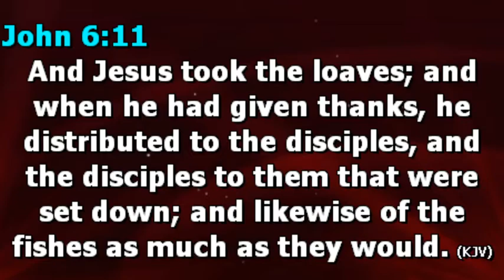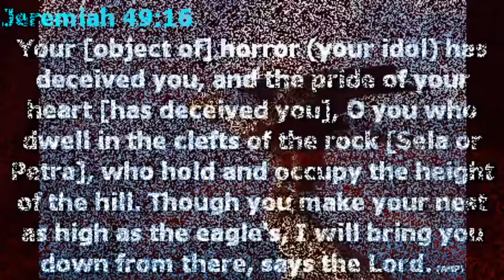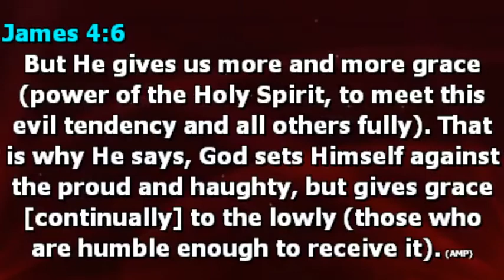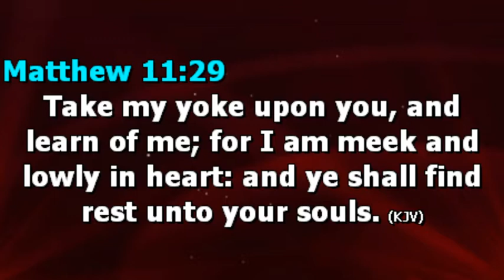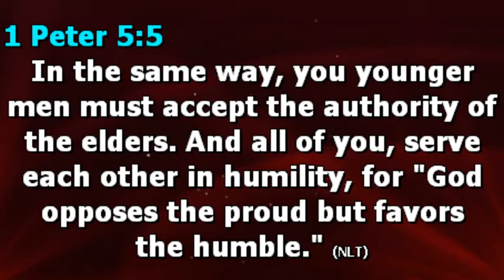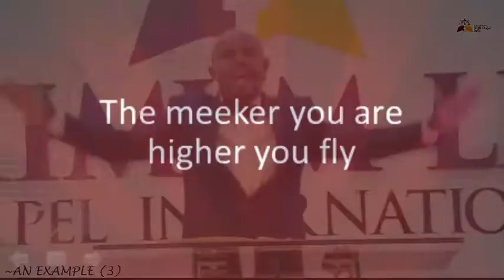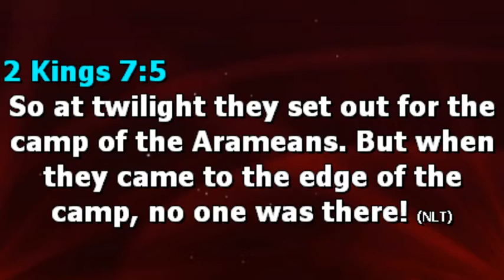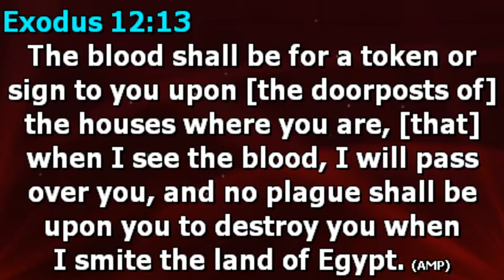AN EXAMPLE (3)~REV. SOLOMON OWUSU AFRIYIE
Hello  lovely viewers, in this video our pastor teaches us how to be more and more like our Lord, Jesus Christ, who happens to be our perfect and ideal example.